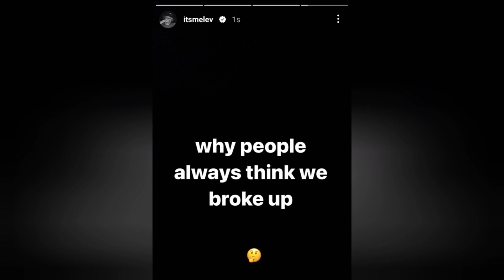Lev Cameron Finally BREAKS SILENCE About Breaking Up With Piper Rockelle?! 😱💔 **With Proof**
Lev Cameron Finally BREAKS SILENCE About Breaking Up With Piper Rockelle?! 😱💔 **With Proof** | Piper Rockelle tea

Piper Rockelle CONFIRMS Break Up With Lev Cameron?! 😱💔 **With Proof**

This video is about LIPER (Piper Rockelle & Lev Cameron) and PAVIN (Piper Rockelle & Gavin Magnus) and Emily Dobson.

Emily Dobson Finally REUNITED With Elliana Walmsley and Jentzen Ramirez?!

Sophie Fergi REVEALS THE REAL REASON WHY She Has LEFT Piper Rockelle's SQUAD On LIVE?!

Emily Dobson OPENS UP About THE REASON WHY She Has LEFT Piper Rockelle's SQUAD?!

Lev Cameron CONFIRMS THAT He Has LEFT Piper Rockelle's SQUAD?!

Elliana Walmsley REVEALS THE REASON WHY She Has LEFT Piper Rockelle's SQUAD?!

Gavin Magnus CONFIRMS THAT He Has LEFT Piper Rockelle's SQUAD?!

Emily Dobson UNFOLLOWS Piper Rockelle?!

Nophie,
Piper Rockelle,
Gavin Magnus,